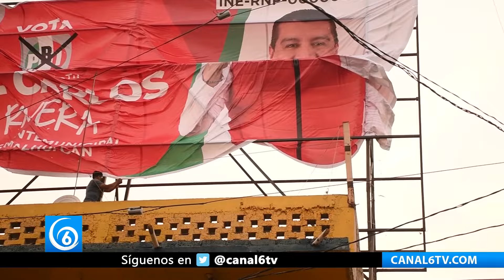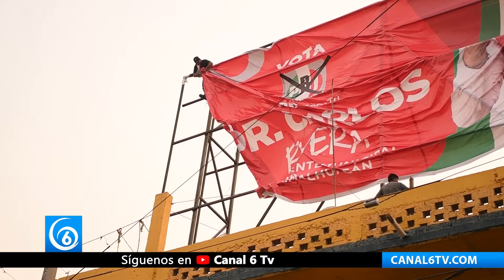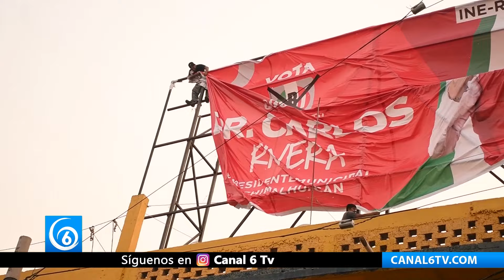Ayuntamiento de Chimalhuacán ordena retirar propaganda de la oposición